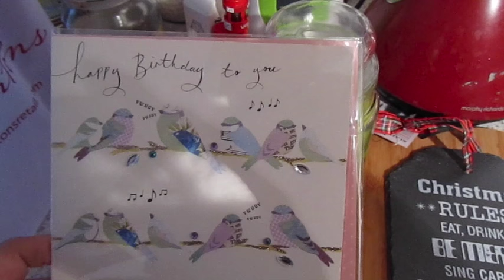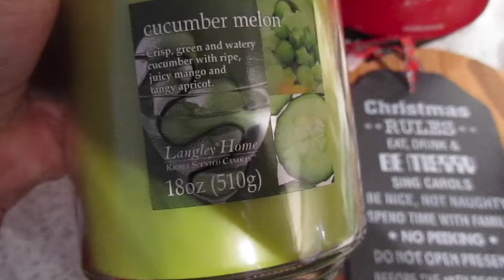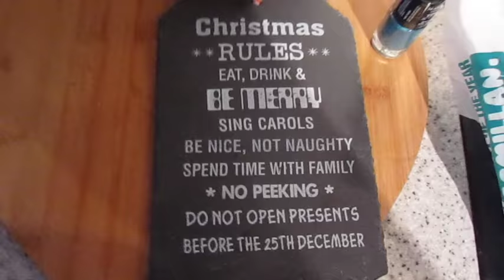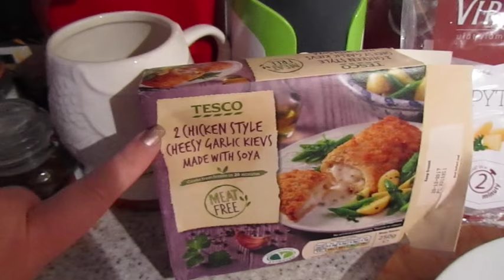Buying Christmas Decorations - Beachlife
Things mentioned in todays vlog:

Our Links:

JOHNS PINTEREST :

John & Katy
xxx